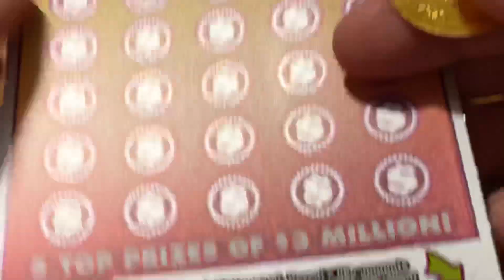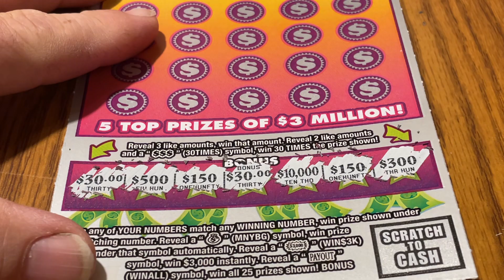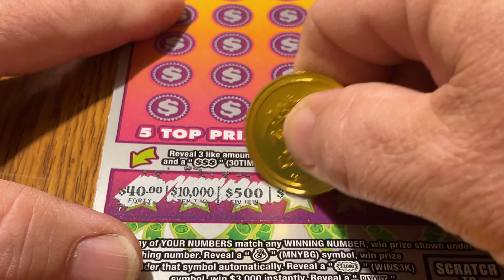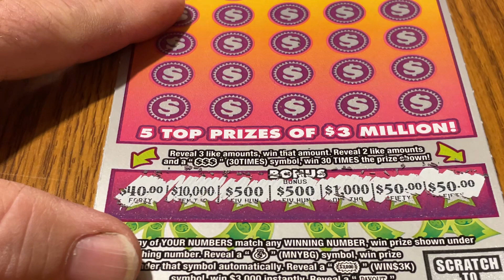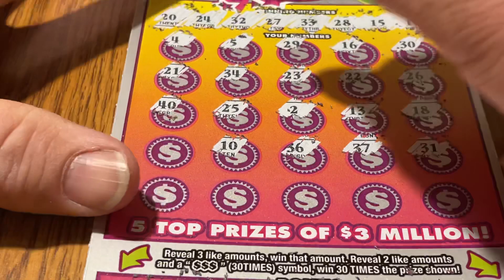PENNSYLVANIA LOTTERY $30 BIG BOYS “3 MILLION PAYOUT”